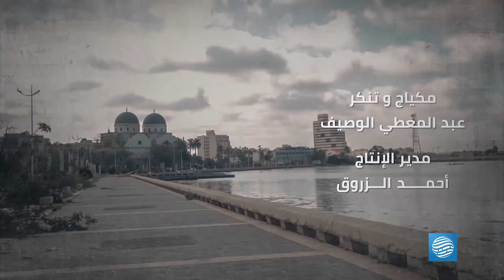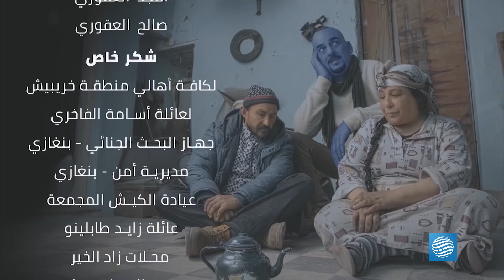مارد البراد - الحلقة 7